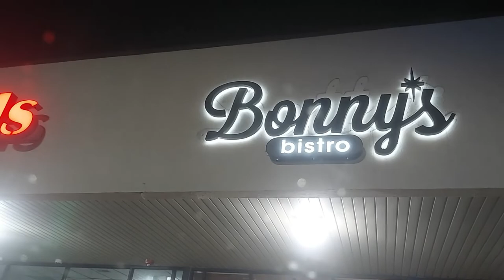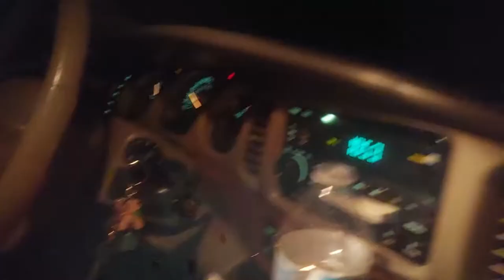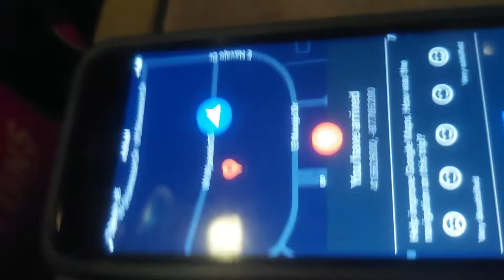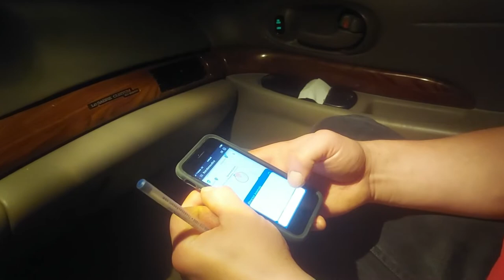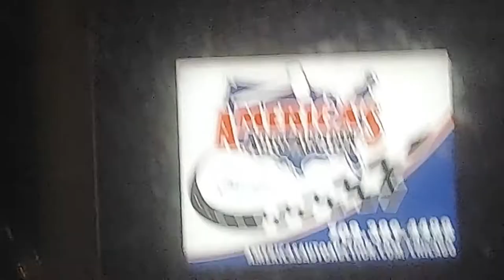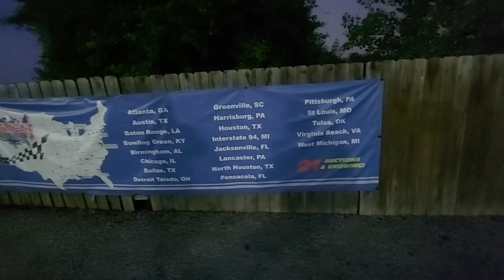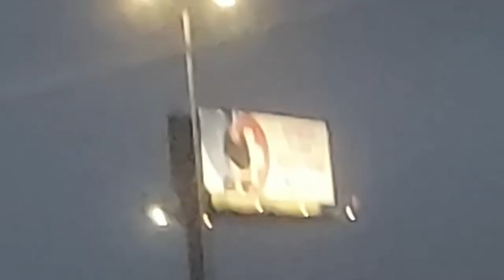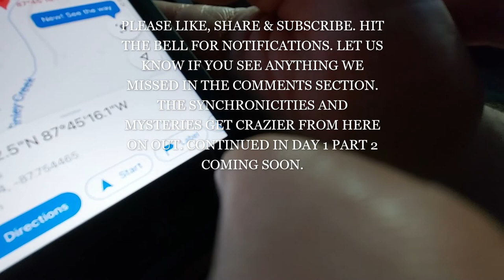Randonauting Chicago (Secret Imprisonment?)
Check Out the start of an intense and BRAND NEW Adventure. We Go out on our first intentions discovering the deep and impactful synchronicities the Randonaut App has to offer. Tune in Same Mandela Time, Same Mandela Channel! Many More adventures Coming Soon.

Sorry For the long time absence. Season 2 is finally here. Same Channel New Genre's to Come.